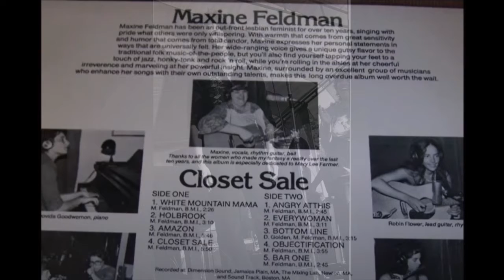Amazon - West Coast Women's Music Festival 1980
Improvisation on song  Amazon by Maxine Feldman, played here at the First West Coast Women's Music Festival in 1980 in Yosemite National Park. I used to perform with Maxine and this was my 5 minute introduction to her 3 minute song. Very gracious of Maxine. This performance here in 1980 was my very first solo performance as a pianist.  This piece was later renamed Miriam, after Miriam in the Bible, and was the first piece in the concerts I created to perform with my mother, Henia Goodman.
The program that has contributed the most to the inevitable miracle of my returning to the piano: